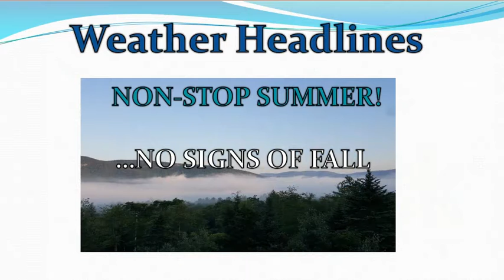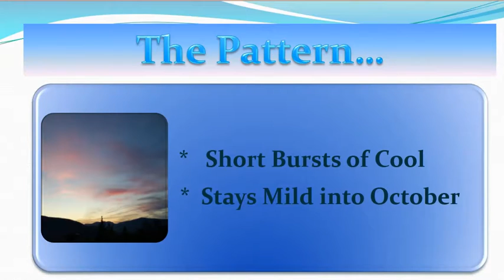BLUEROCK SEP 8